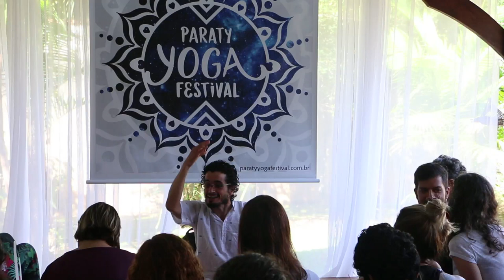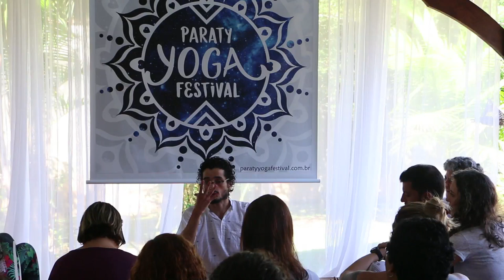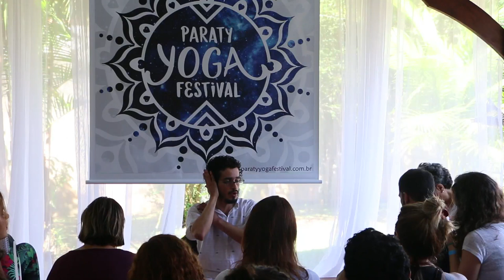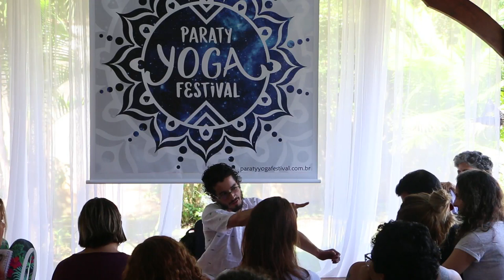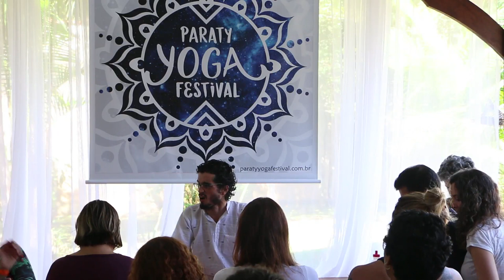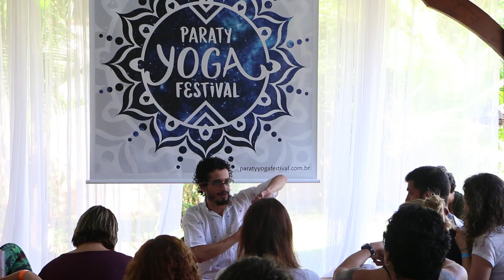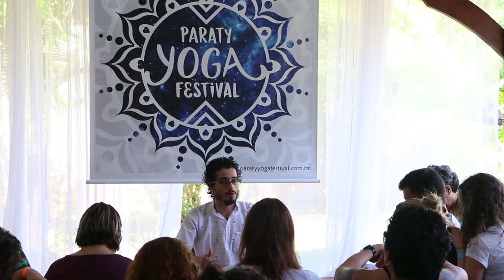Yoga para as estações do ano 03 : a energia da primavera